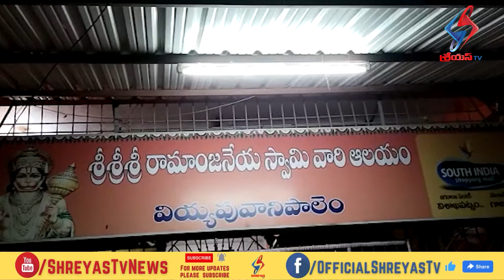వియ్యపు వాని పాలెం యూత్ ఆధ్వర్యంలో ఆహార పొట్లాలు పంపిణి